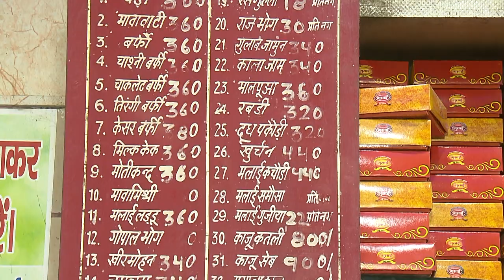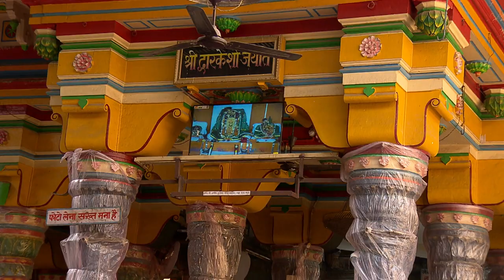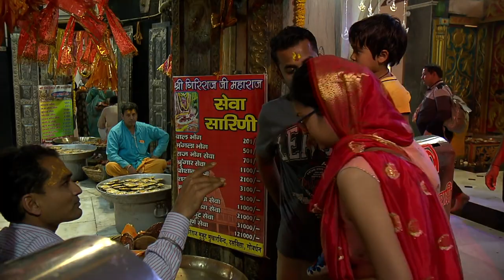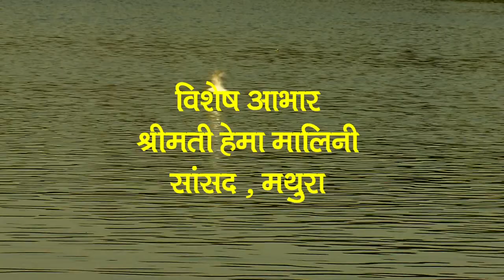Mathura ke Pede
मथुरा के पेड़े- एक वृतचित्र
दूरदर्शन मथुरा की प्रस्तुति